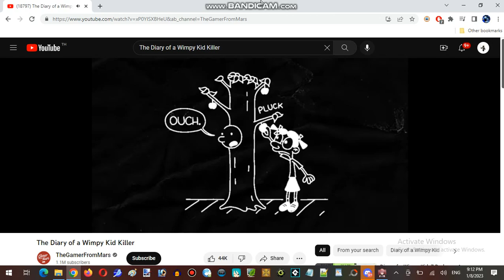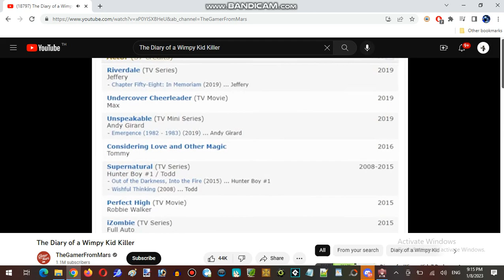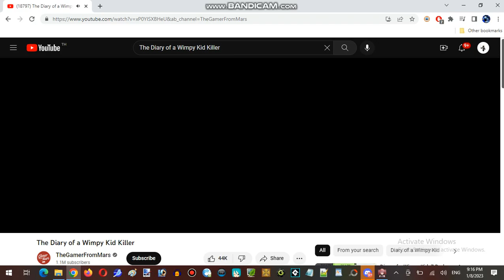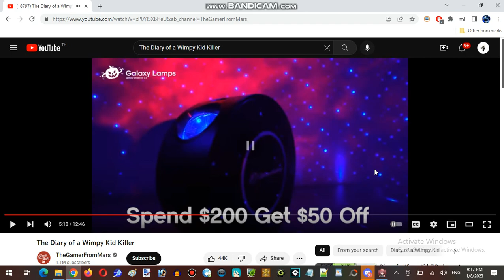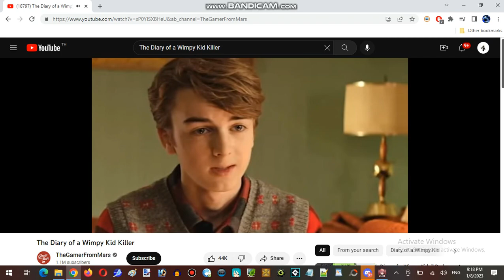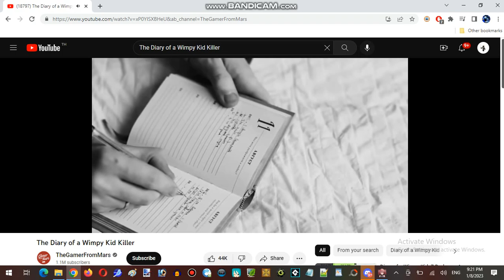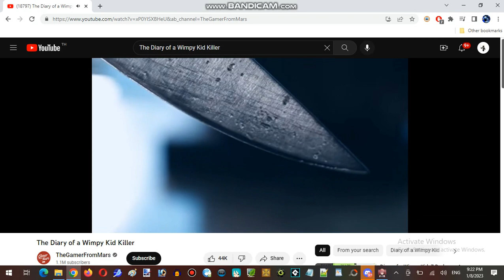Origin Of Our Internet Wargame Story - Ice Cream Sundays Hour At Hunter's Server Part 06